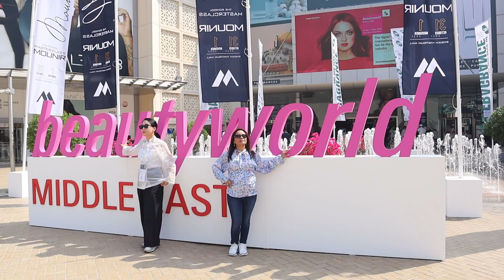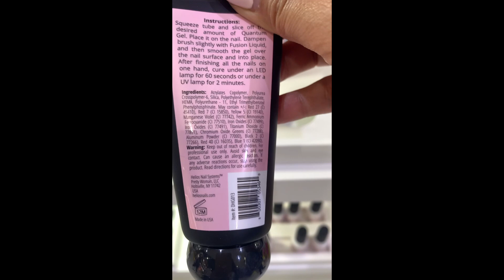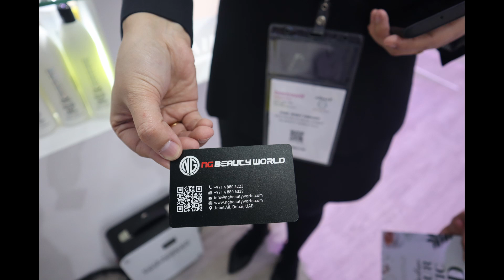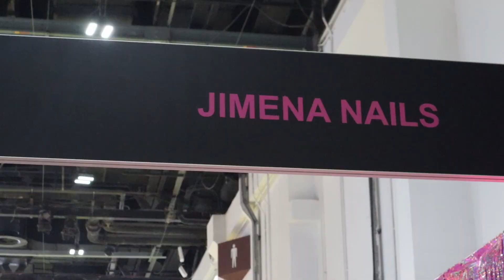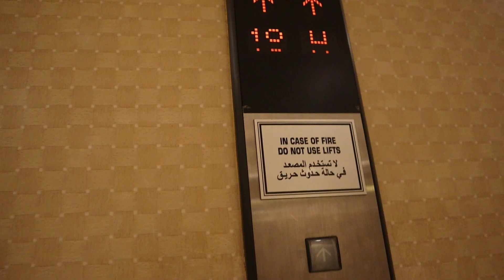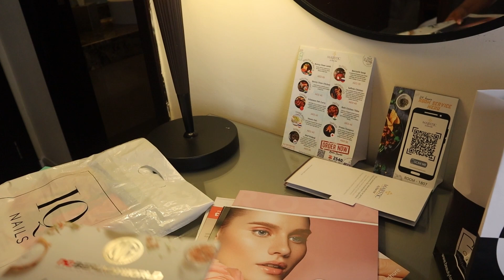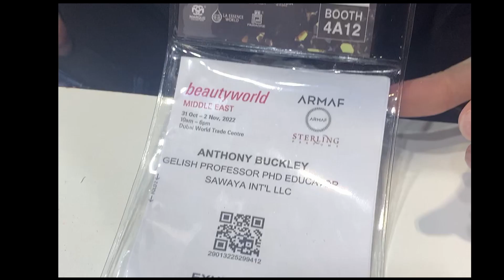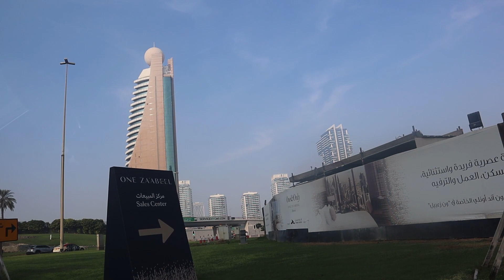How is Beautyworld Middle East Exhibition in Dubai 2022? What to see and get from the Exhibition?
What are the things that you see in the Beauty Middle East Exhibition Dubai 2022?  Beautyworld Middle East Exhibition is the largest international trade fair for beauty and wellness industry. It's a yearly exhibition for variety of products from different countries and beauty companies to showcase their new products, new trends, new technologies, some business opportunities & many more. It is highly recommended for all beauty professionals as well as business owners to see and visit this event.
Don't forget to leave your feedback in the comment section, it's highly appreciated and big help to grow this channel...or send message to me on the below platforms  👇👇👇👇..love you all!!!